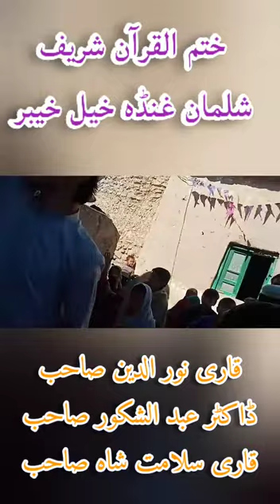Khatam Ul Quran Khaybar Kpk Feb 2021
چینل سبسکرائب ضرور کریں
اور
پشتو نعت خوانی اور تقاریر دیکھیں